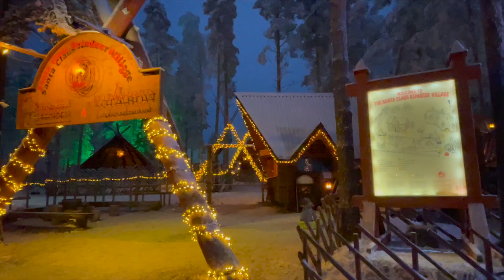Lucas pulling mum on sledge Santa village Arctic Circle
Lucas was so joyfully fulling mum on the sledge, across Santa village.